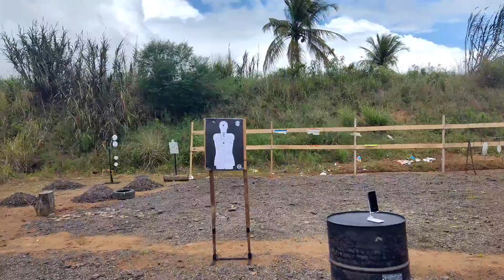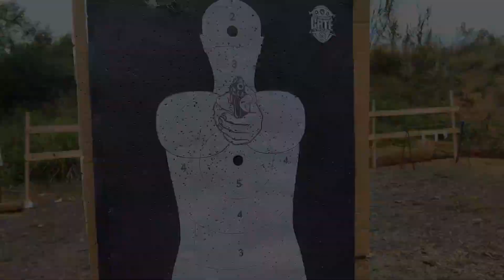Posse Arma Longa Alma Lisa (Sinarm)- Teste